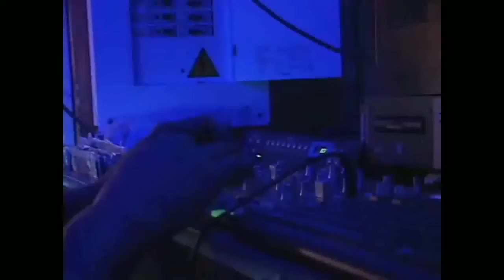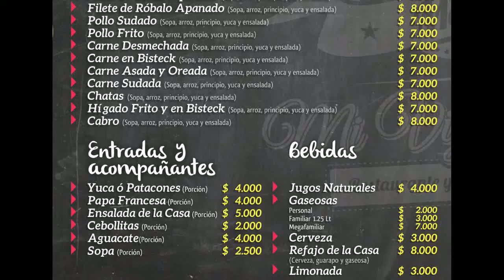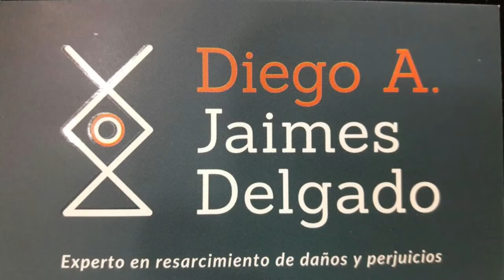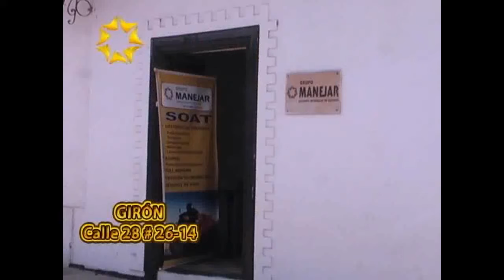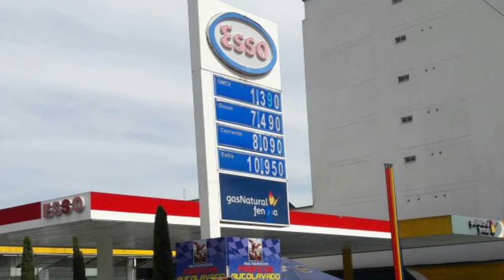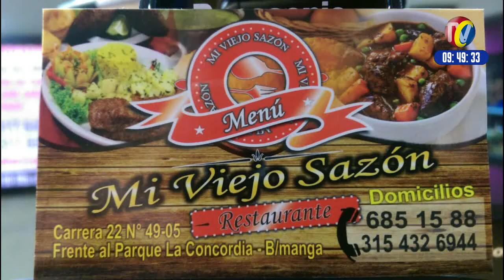IMPACTO Miércoles 12 de Julio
01- PEREIRA- Jorge Noreña, mas conocido como NENÉ, invita al BIKE WEEK PEREIRA 2017
02- BUCARAMANGA- Mototaxistas como este, antes de empezar a PIRATEAR se traban con Marihuana y Perica. que Peligro para los que usan este tipo de Transporte
03- LA CUMBRE- Este Rata robo Celular de Cajera, hizo como si estuviera Hablando de su Propio Teléfono, pero Quien Vigilaba las Cámaras se dio Cuenta y lo Atraparon
04- GIRON - este Sujeto intentó pagar con Billetes falsos
05- BUCARAMANGA- Por falta de mano dura de las Autoridades sigue la Impaciencia,  Incultura y la violencia de Ciertos Motociclistas contra los Peatones. Que deberían parárseles y darles su Tatequieto
06- FLORIDABLANCA- Mas de 50 Motos y carros Sancionados por Invadir el Carril de Metrolinea desde Estación de Lagos a Paralela Leche san- Comandante MARIO Pinzón en Informe de VLADIMIR ARDILA
07- Bogota- Policía desmanteló un gigantesco Desguazadero oculto en el interior de una vivienda en el sur

08- BUCARAMANGA- En próximas horas darán captura a Estas 2 RATAS que en moto atracaron Pareja de esposos y su hijo- Cuando los vean les quemarán la moto
09- BUCARAMANGA- atentos con este RATA que entra a las empresas y Negocios, pone las Bolsas de Aseo que supuestamente vende sobre los Celulares que se Roba
10- BUCARAMAMGA- Barrio San Francisco Volvieron a ROBAR los ratas ROMPEVIDRIOS en MOTO
11- FLORIDABLANCA- En Supermercado de LACUMBRE Este Sujeto robo Varios elementos y cuando estaba pagando le cayó el Jefe de Seguridad que Vigilaba Las Cámaras, pero Huyó y lo atraparon
12- Este Obrero Arriesga su Integridad y su vida trabajando en Alturas sin las Mínimas Medidas de Seguridad, después pasamos Noticias de Muertos o Inválidos por confiados
13- Este Gordo DE BARBA, se Robo el Celular que por un descuido dejó su dueño en un  Café Internet